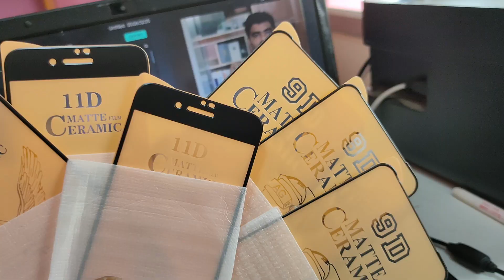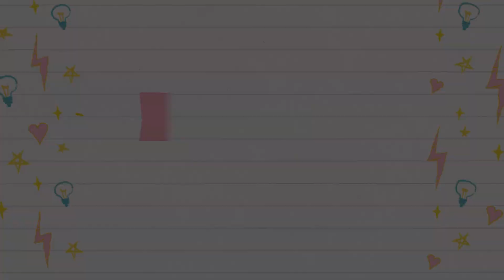వీటిని కూడా చుడండి బ్రదర్ !గుడ్డి గా కొనేయకండి !